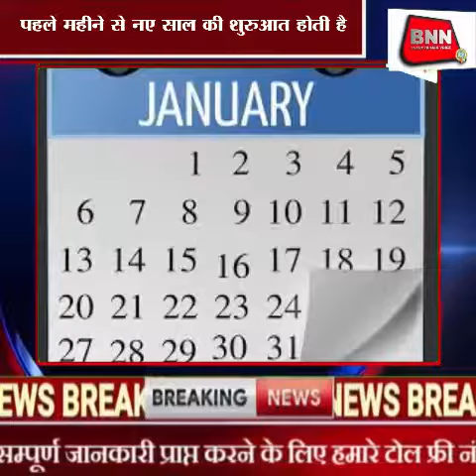BNN MEDIA HOUSE